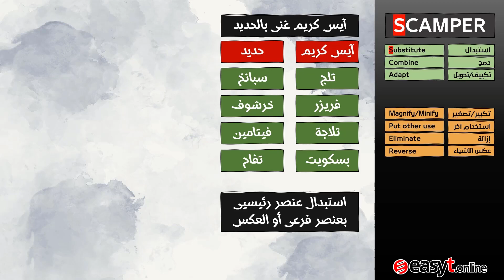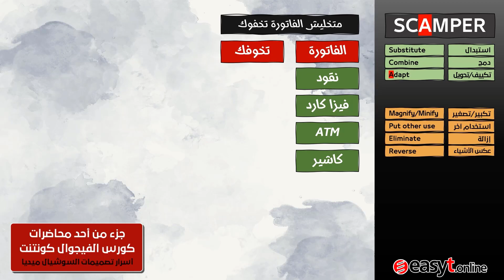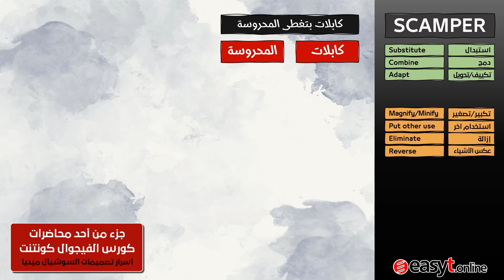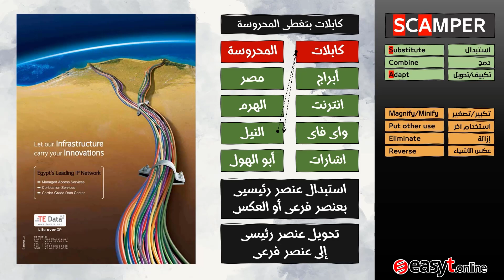كورس الفيجوال كونتنت Visual Content - كيف تصمم محتوى مرئى خطاف لاعلانات السوشيال ميديا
المحتوى المرئى (الفيجوال كونتنت) هو أحد أهم العوامل التى تؤدى إلى زيادة التحويلات (المبيعات) لإعلاناتك على السوشيال ميديا، فهناك العديد من المعايير التى يجب عليك مراعاتها فى تصميمات السوشيال ميديا سواء كانت صور أو فيديوهات حتى تخطف عين المشاهد ويقف عند إعلانك. وفى هذا الكورس الاحترافي سوف نتعرف على كل تلك العوامل والمعايير لإنشاء تصميمات خطافة، كما سنقوم عمليًا باستخدام العديد من المنصات (مثل Canva و Placeit وغيرها) والتى يمكنك عن طريقها تصميم الإعلانات (صور وفيديوهات) بأسرع وأسهل طريقة ممكنة مع مراعاة العوامل والمعايير التي تحقق أعلى تفاعل.